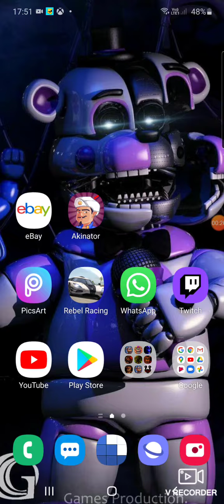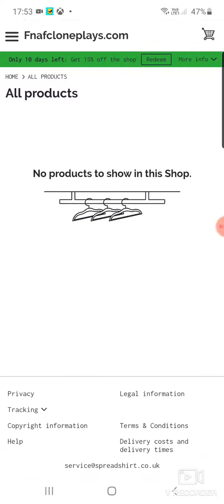Plz subscribe to me and BncnyTggr21 plays